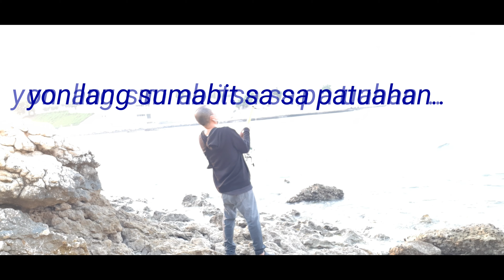Qurum crown plaza fishing.vlog#9 dahil sabit ng sabit ang aming pabigat..alternative namin ay bato?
Hello po mga kafishing?kumusta po? Maraming sabit  at mabato..kaya naisip namin alternative na pabigay ay bato.kong bago po kayo sa channel ko pls!subscribe po..at sa mga solid ko na taga panood.hanggang sa muli  po na video...at ngayon tapos na po ang lockdown mga mag iingat parin po tayo..at naway makabalik narin po sa normal..good bles all.